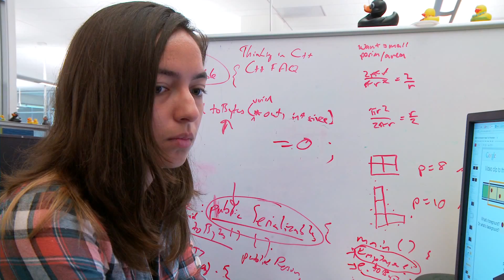Google Engineering Practicum Internship Program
Engineering Practicum is an internship program for first and second year undergraduate students who are studying computer science or electrical and computer engineering. The program includes three main components: a software project, skills-based training, and professional development.